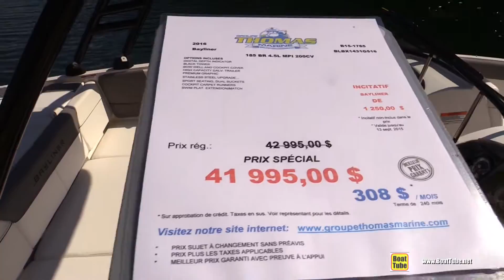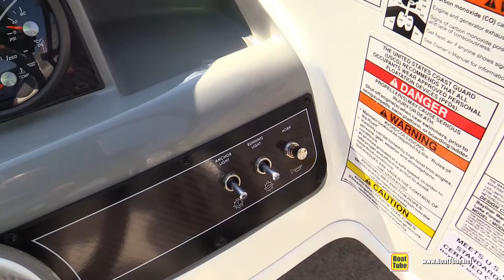2016 Bayliner 185 BR Motor Boat - Walkaround - 2015 Montreal In Water Boat Show